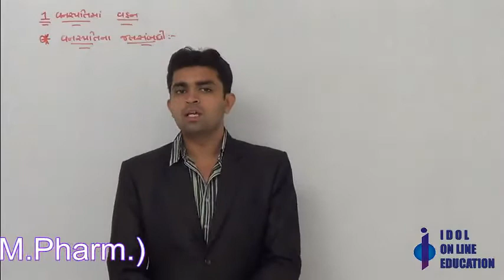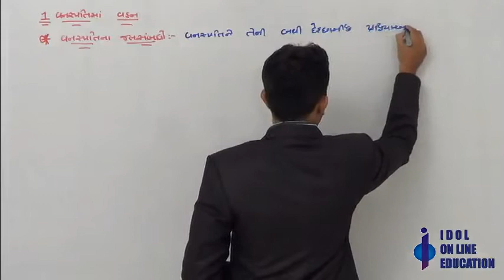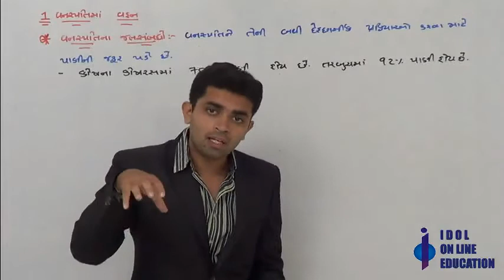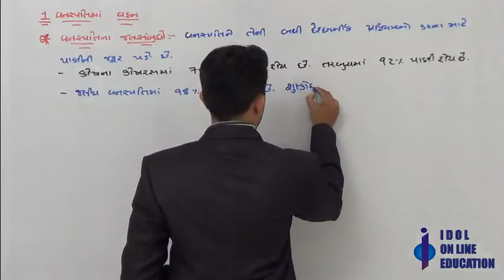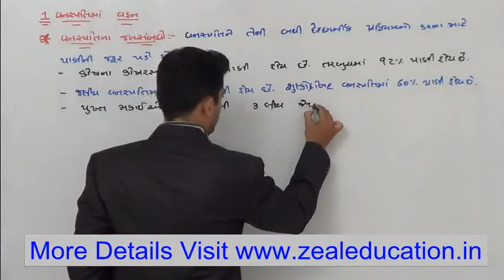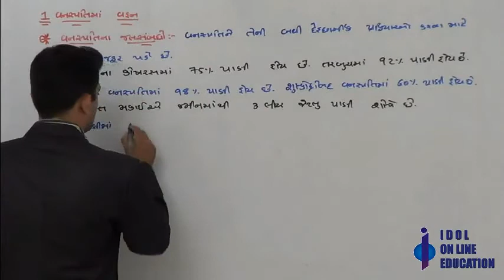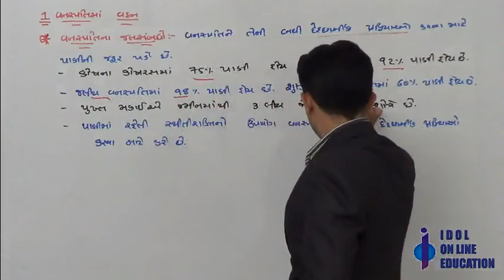Standard 12 Science | Semester 3 Biology Videos Chapter 1_06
Standard 12 Science Semester 3 Biology watch video tutorials from semester 3 biology.  Topic from Chapter 1 gseb Gujarati medium textbook. its helpful for neet, gujcet examination